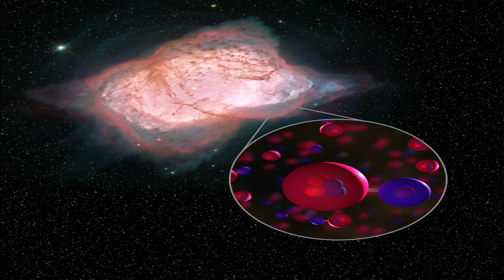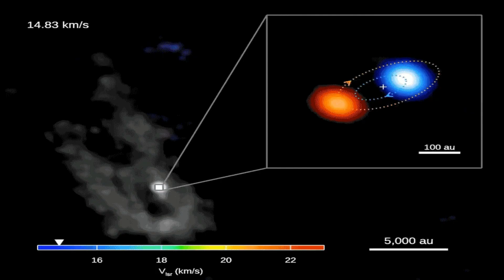STAR FORMATION IS STOPPED || QuestionMe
Hey guys
In this video we will talk about the star
Formation in galaxy...
Recent report shown that star formation has stopped published in british Journal 'nature'.
So this research is done by prestigious Indian institute.
Is there is any natural reason or scientific.
Let's explore this question with us and enjoy the adventure...